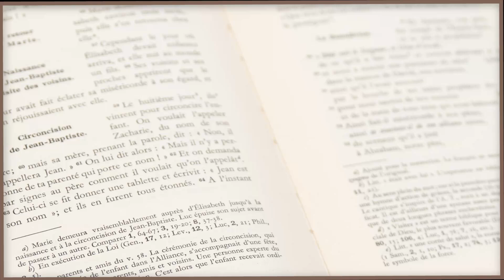Parole et évangile du jour | Il nous donne sa grâce ! | Jeudi 11 janvier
🔸Parole et Evangile du jour est une série de méditations quotidiennes pour nous aider à avancer dans la foi et la connaissance de Dieu. Chaque jour, un prêtre nous exhorte ; aujourd'hui nous sommes avec le P. Jérôme , aumonier de la communauté francophone  qui nous aide à méditer la Parole suivante :

Jean le Baptiste proclamait :
« Voici venir derrière moi
celui qui est plus fort que moi ;
je ne suis pas digne de m’abaisser
pour défaire la courroie de ses sandales.
Moi, je vous ai baptisés avec de l’eau ;
lui vous baptisera dans l’Esprit Saint. »

Jésus vint de Nazareth, ville de Galilée,
et il fut baptisé par Jean dans le Jourdain.
Et aussitôt, en remontant de l’eau,
il vit les cieux se déchirer
et l’Esprit descendre sur lui comme une colombe.
Il y eut une voix venant des cieux :
« Tu es mon Fils bien-aimé ;
en toi, je trouve ma joie. »